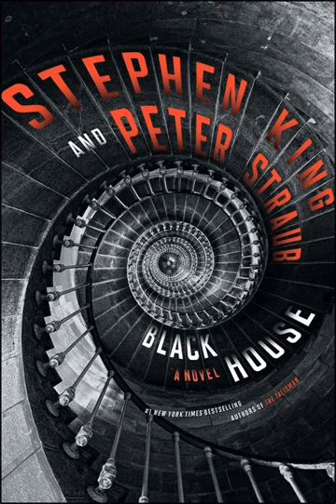Black House by Stephen King and Peter Straub | Summary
""Black House"" is a horror novel written by Stephen King and Peter Straub, published in 2001. It is a sequel to their earlier collaboration, ""The Talisman,"" and is set in a shared universe.

The novel follows Jack Sawyer, the protagonist of ""The Talisman,"" who is now an adult and working as a Los Angeles homicide detective. Jack is drawn into a new series of gruesome and unexplained murders in the small Wisconsin town of French Landing. As he investigates the murders, he discovers that they are connected to a malevolent force known as the ""Fisherman,"" who is responsible for a series of child abductions and killings.

""Black House"" is a dark and chilling narrative that combines elements of crime fiction with supernatural horror. It delves into themes of good versus evil, the loss of innocence, and the nature of courage and heroism. The novel also explores the idea of a parallel world, known as the ""Territories,"" which is linked to our own and is inhabited by various mystical and fantastical beings.

The book introduces new characters, including a precocious boy named Tyler Marshall, who becomes an integral part of the story. As Jack delves deeper into the mystery, he must confront both human and supernatural evil and make a journey that takes him between our world and the Territories.

""Black House"" is a complex and multifaceted novel that draws upon elements of horror, fantasy, and crime thriller, combining them into a captivating and suspenseful narrative. It showcases the collaborative talents of Stephen King and Peter Straub, creating a memorable and interconnected world that will engage fans of both authors."